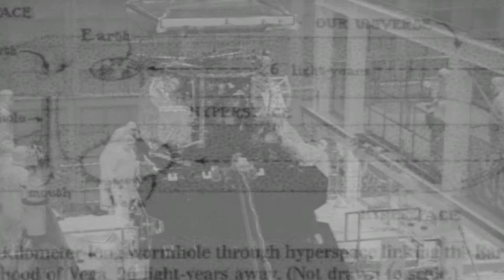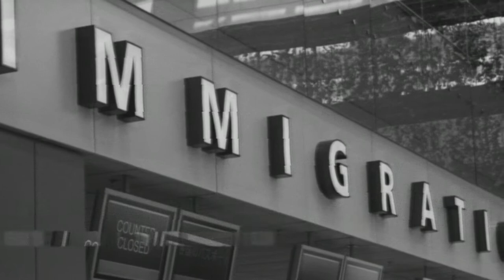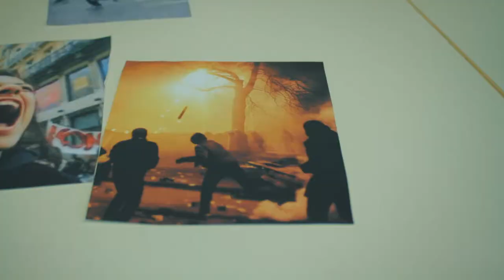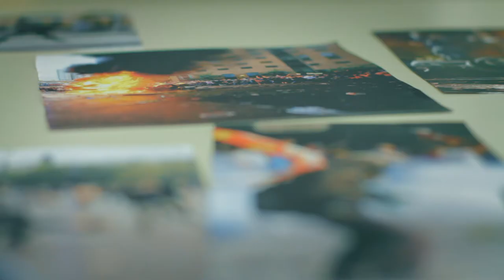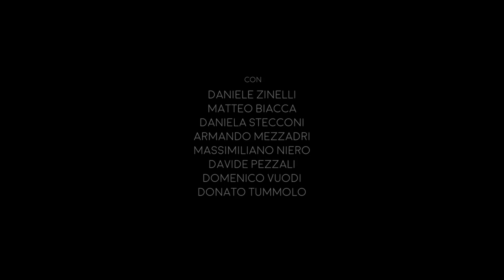ALTROMONDO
E' il 1990 quando il primo Cittadino di Altromondo raggiunge la Terra. Un essere umanoide dall'aspetto animato proveniente da un mondo differente dal nostro. Dal 1990 ad oggi i Cittadini di Altromondo sono aumentati e costituiscono parte del nostro tessuto sociale, a tutti i livelli. Led e Lampo, due poliziotti originari di Altromondo, si trovano ad indagare su alcuni omicidi a probabile sfondo razzista che vedono coinvolti i loro simili.
(Pilota di progetto Web)

Note di regia: Dietro ad Altromondo c'è la volontà di raccontare una storia di indagine in un contesto fanta-politico, si passa dal registro del cinema di genere per affrontare temi più ampi e drasticamente attuali. L'indagine diventa quindi sociologica, quella di un mondo altro, il nostro mondo, visto e vissuto dallo sguardo del 'diverso'. Un diverso che finisce per incarnare le contraddizioni e le fratture di una società in cui viene inglobato, e che si ritrova faccia a faccia con temi universali come uguaglianza e diseguaglianza, bene e male, potere, incomunicabilità, diffidenza. Il progetto è un invito a riflettere in modo critico sull'uomo e sulla sua natura, in una cornice creativa in cui fantasia e realtà si incontrano e si mescolano.
A questi primi 8 minuti seguirà una campagna crowdfunding per permettere al resto del materiale già girato di essere post-prodotto, dando cosi vita ad altri episodi.

It is 1990 when the first Altromondo Citizen reaches the Earth. An animated humanoid creature from a different world from ours. Today, the citizens of Altromondo have increased and are part of our society, at all levels. Led and Lampo two policemen, originally from Altromondo, find themselves investigating some homicides with probable racist background that involve their neighbors.
(Pilot for Web project)

Director's notes: Behind Altromondo there is the will to tell a story of investigation in a fanta-political context. We move from the register of genre cinema to address broader and drastically current issues.
The investigation thus becomes sociological, what is our world seen and experienced by the gaze of the 'different'. A 'different' that embodies the contradictions and the fractures of a society in which it is incorporated, and which finds itself face to face with universal themes such as equality and inequality, good and evil, power, lack of communication, mistrust. The project is an invitation to reflect critically on man and his nature, in a creative framework in which fantasy and reality meet and mix up. These first 8 minutes will follow a crowdfunding campaign to allow the rest of the material already shot to be post-produced, thus giving life to other episodes.

Con: Maurizio Notari, Raffaele Salvaggiola, Daniela Stecconi, Matteo Biacca, Armando Mezzadri, Massimiliano Niero, Davide Pezzali, Lorenzo Leone, Domenico Vuodi, Daniele Zinelli, Donato Tummolo, Davide Gagliardini, Carlo Sella, Emanuela Cardelli, Luca Nucera.
Montaggio: Thomas Landi
Suono: Stefano Del Re
Scenografia: Daniele Gilli
Direttore della fotografia: Sergiej Kudrov
Colorist: Angelo Giotto
Vfx e compositing: Studio M
Aiuto regia: Raffaele Salvaggiola
Soggetto e sceneggiatura: Matteo Macaluso
Produttori esecutivi: Federica Pini, Matteo Macaluso
Una produzione: Studio M
Prodotto da: Matteo Macaluso
Diretto da: Matteo Macaluso